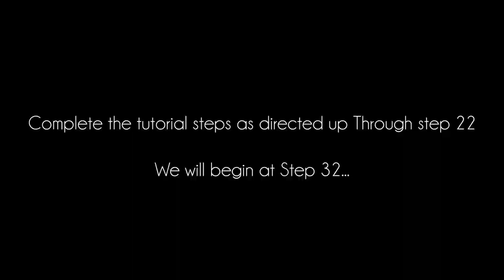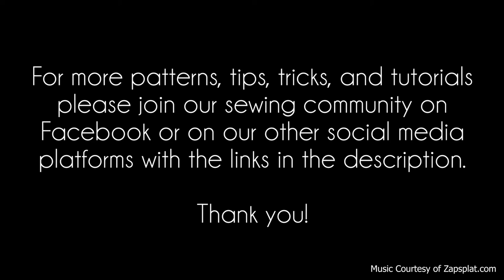#720 High Waisted Shorts Sewing Pattern Zipper Fly Installation Tutorial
Watch this video to help you install a Zipper Fly for the #720 High Waisted Shorts sewing pattern.

To purchase the #720 High Waisted Shorts sewing pattern, visit us

For more help and tips, join our sewing community over